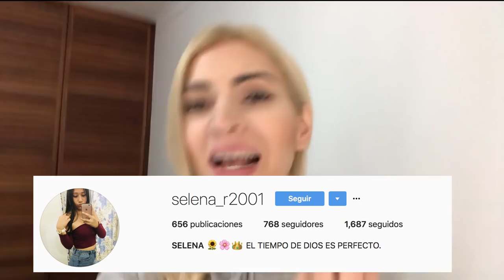COMO CONQUISTAN LAS COLOMBIANAS+PAISAS